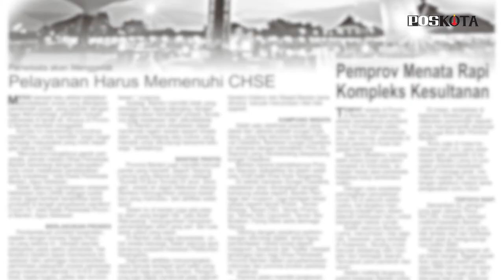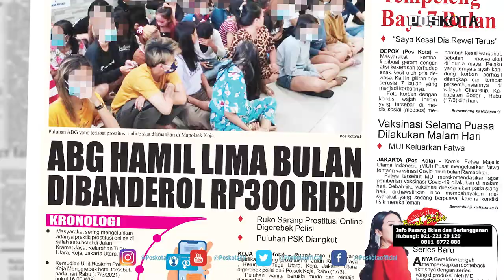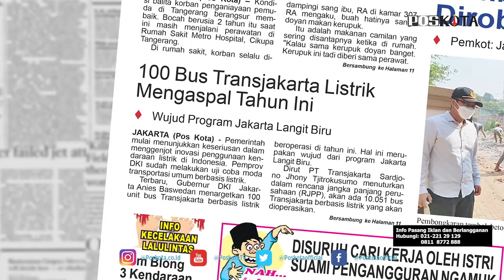HEADLINE HARIAN POSKOTA EDISI KAMIS 18 MARET 2021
Depok aniaya anak balitanya, puluhan ABG cantik prostitusi online diamankan Polsek Koja, tembok beton penutup akses warga Ciledug dibongkar dan 100 unit bus Transjakarta listrik dioperasikan tahun ini.